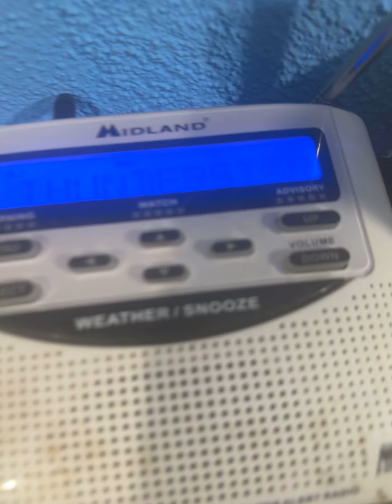(EAS #56). Severe thunderstorm watch. 6/25/24. ￼